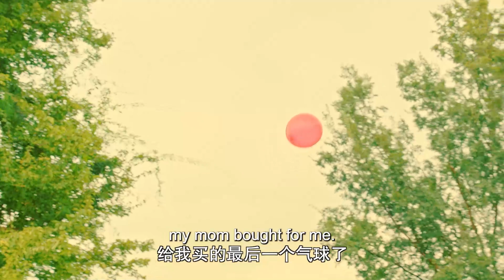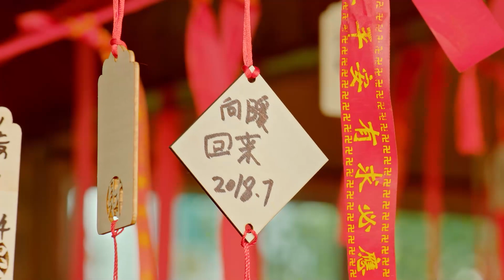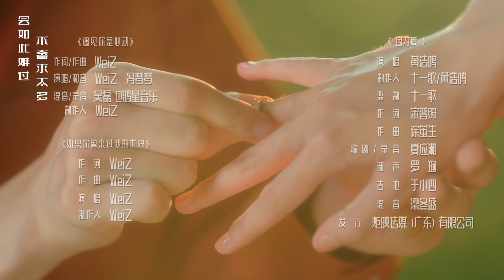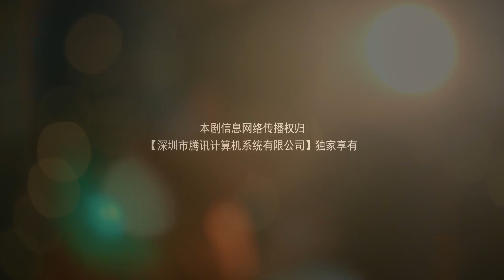【ENG SUB】Episode 16丨First love is Mr.Durian丨初恋是榴莲先生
🎏Mr.Durian
🙌 Was all a lie, Yi Xiangnuan disappeared for five years and reappeared, but his ex-boyfriend Su Chen brought a ring as a meeting ceremony? He threatened to retaliate, but why is life after marriage different from what he said? Although Su Chen was indifferent to Yi Xiangnuan on the surface, he secretly hid his concern for Yi Xiangnuan in his heart. And she just wanted to bring to justice the murderer who caused her to change home. She buried her head in search of the truth but fell into a greater crisis. After experiencing all kinds of hardships and finding out the truth, the relationship between the two gradually recovered.
🎁【ENG SUB】First love is Mr.Durian丨初恋是榴莲先生
【Actors】WeijieYu, Wang Xinting, Hua Wen , Wang Chaoyang , Chen Wen